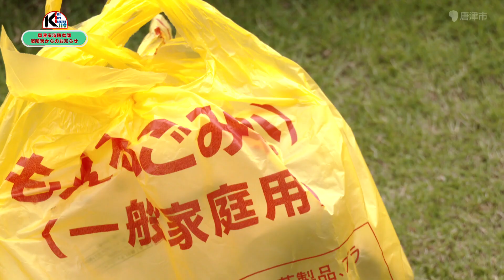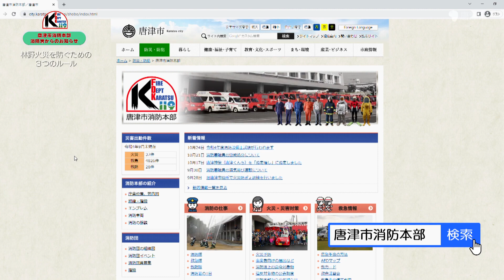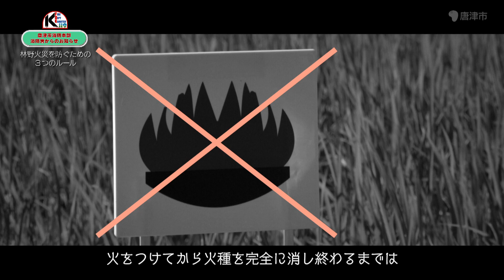やめよう違法な屋外焼却 ふせごう林野火災